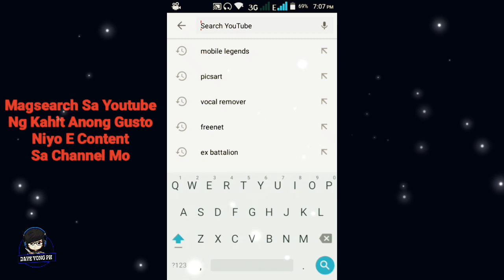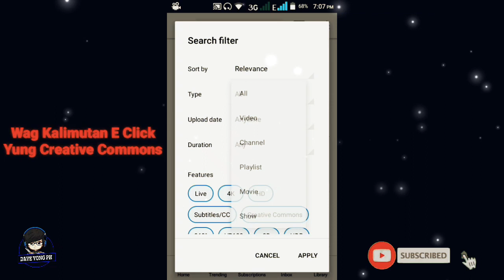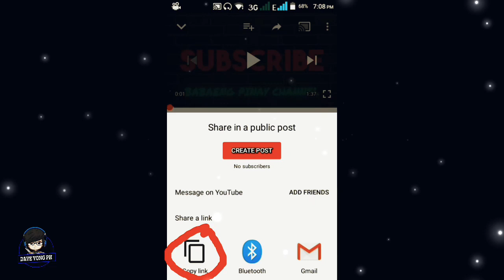Paano kumita sa YouTube kahit WALA KANG SARILING VIDEO? MAS pinadaling, Tagalog tutorial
✔HOPING GUYS NA MAKATULONG NG MALAKI SYO ANG TUTORIAL VIDEO NATO MOSTLY SA GUSTO KUMITA SA YOUTUBE! .. 📹

Kung nakapag bigay ng information ang content ng video eto syo at kung may natutunan kang kapakipakinabang WAG MO SANA KALIMUTAN MAG 👉 SUBSCRIBE at E tap any NOTIFICATIONS BELL🔔 Para sa iba pang VIDEOS na mag Guide sayo!👍😉